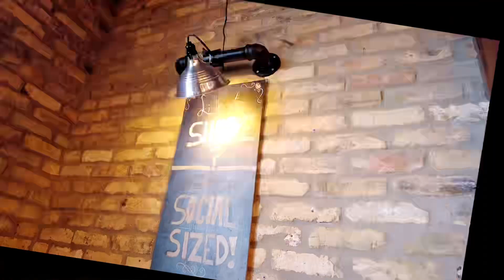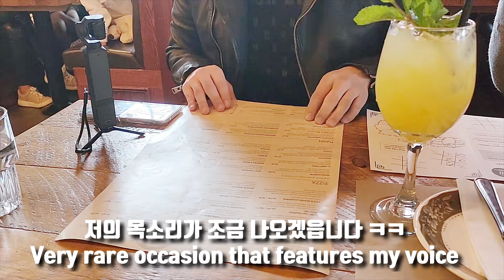토론토 vlog | 공항갔다가 싱글되어 돌아온 설 | 맛있는 요리를 이렇게 많이? | 벌써 크리스마스가!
이런저런 일들이 많았던 한주네요~
맛있는 음식도 먹고, 직접 만든 요리를 나눠주기도 하구요!
공항을 갔다가 저는 혼자 돌아올수밖에 없었는데요…
어떤일들이 있었나 같이 보시죠!

It's been a busy week!
Awesome food to enjoy, I hand delivered food I made!
I came back from the airport by myself!!
Let's see what happened!